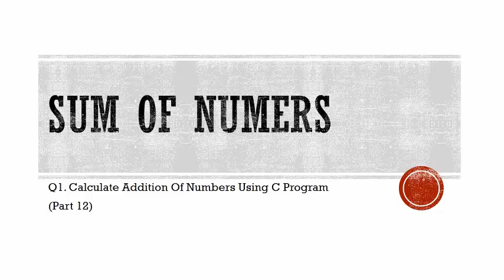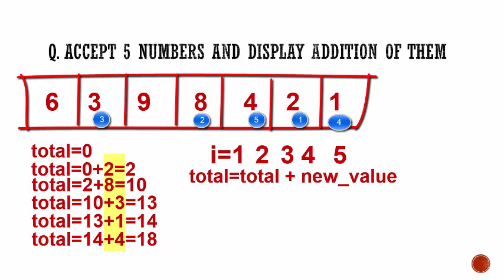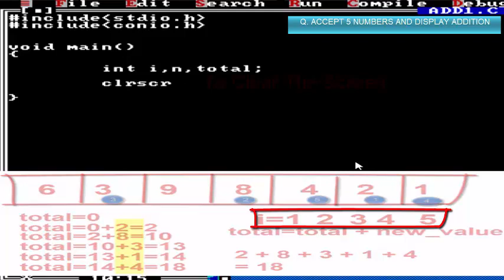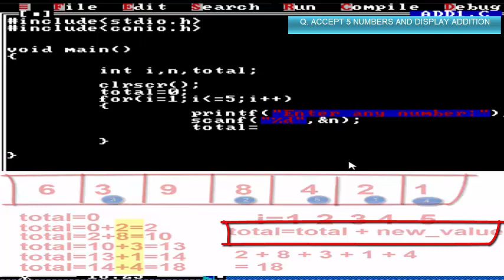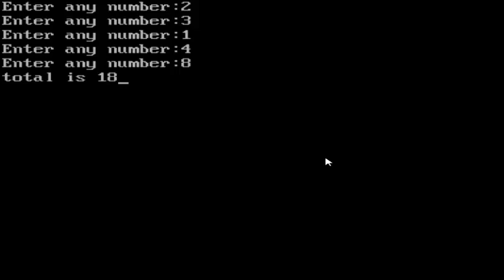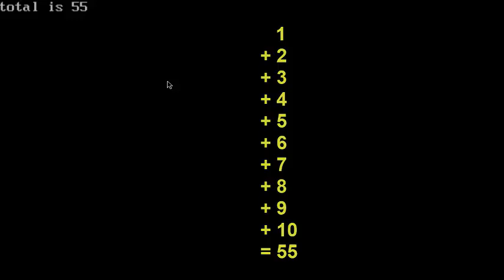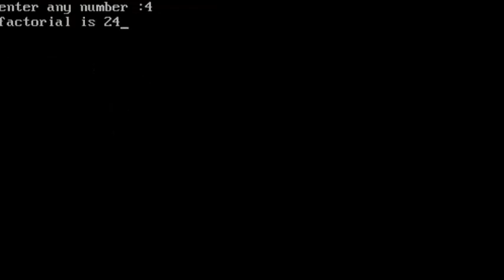#12 Addition Of Numbers And Factorial Using C Program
c program to find sum of numbers entered
c program to find sum of 1 to 10 numbers using loop
factorial of number in c